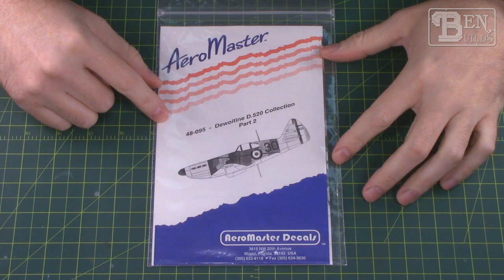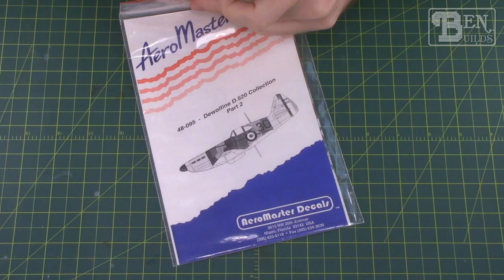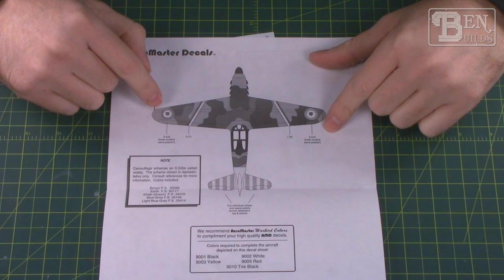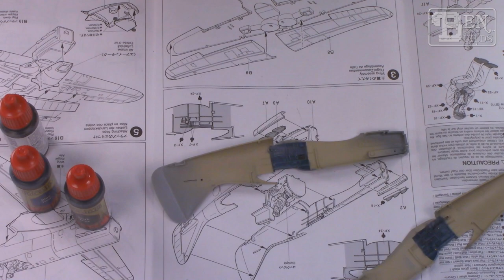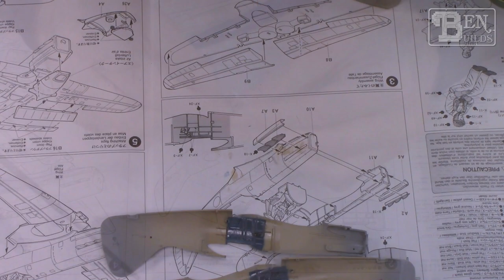Ben Builds With Joe S6 -Dewoitine D.520 ep. 4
Alright everybody, we are back on the bench with our Tamiya 1/48th scale, Dewoitine D.520! Today I feel like doing some scratch building, so I think it is time to tackle that gun sight.  We also need to continue the work in the cockpit and add in some washes. I think today will be a shorter episode, so let's get this going and see what we can do.

As far as the washes go, I am planning on using the Army Painter Blue Tone, Dark Tone and Soft Tone washes. I think those will give us a nice base to work from and they will subtly shade the colors and dirty them up a bit. I'm not too worried about the insides, they won't be THAT visible, but I should do something just in case.

I also want to start painting the seat. I'm going with a khaki/sand color for the seat back and a Red Brown for the seat cushion. That should be a good place to start.

As always, I love building along with my buddy Joe. He is a great builder and an awesome friend, so make sure to go and show him some support!

Until our next episode, thank you so much for stopping by. I had to take a bit of a break last week and I am a day off my usual upload schedule for this week, but I am still really enjoying this kit and I do appreciate everyone taking the time to watch my videos. We will see you on our next episode, so until then take care, be safe and go build something awesome!